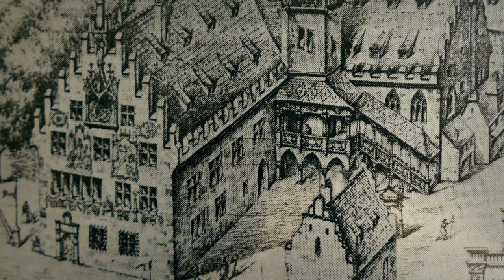La place d'Armes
La place d’Armes se situe au cœur de la Vieille Ville. Le site était déjà occupé à l’époque romaine. Un hôtel de ville premier hôtel de ville y est construit en 1425. C’est sur son perron qu’étaient proclamés les châtiments résultant des procès de sorcellerie. Ils coûtèrent la vie à 200 prétendues sorcières à Sélestat. Cet édifice possédait trois façades à crénelage similaires à celle de l’arsenal Sainte-Barbe. Il commença à s’effondrer le soir du carnaval de 1778. Un nouvel Hôtel de Ville néoclassique est achevé en 1788.